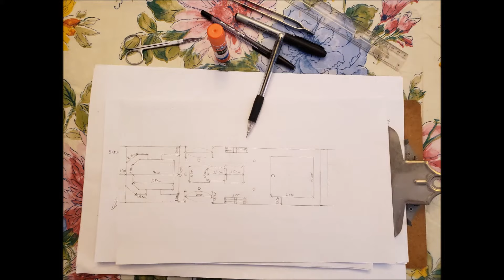HQ1 Trần Hưng Đạo lần đầu tiên trong lịch sử hải quân VNCH được tái thiết kế lại bằng mô hình 2021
Khu trục hạm HQ1 Trần Hưng Đạo / DER 251 Camp USS Navy được thiết kế lại thành một Chiến hạm Mô hình điều khiển Từ xa lần đầu tiên trong lịch sử của hải quân VNCH và Hải quân Hoa Kỳ.
Sau khi tìm kiểm khắp Hoa Kỳ và thậm chí trên thế giới, tôi không thể tìm thấy để mua Mẫu Chiến  hạm đó (USS Navy Camp DER 251 được chuyển giao cho Cộng hòa Miền Nam Việt Nam vào tháng 2 năm 1971-4 / 1975 với tên gọi Khu trục hạm HQ1 Trần Hưng Đạo). Điều này rất đáng thất vọng. Sau đó tôi đưa ra quyết định cuối cùng là tự mình thiết kế lại con tàu để lưu giữ những ký ức từ hơn bốn mươi năm trước. Bố tôi là sĩ quan chỉ huy Hải quân của HQ1 Trần Hưng Đạo và đã đưa tôi lên tàu khi còn nhỏ. Cảm giác đó thật khó quên và sẽ là điều mà tôi sẽ nhớ suốt đời.
HQ1 destroyer Tran Hung Dao/DER 251 Camp USS Navy was redesigned as a Remote Control Model kit Battleship for the first time in the history of the South Vietnamese navy and United State Navy.
After searching all around the United State and even the world, I could not find the battleship Model (USS Navy Camp DER 251 which was transferred to the Republic of South Viet Nam on February 1971- April 1975 as The Destroyer HQ1 Tran Hung Dao). This was very disappointing. I then made the final decision to redesign the battleship myself as to preserve memories from over forty years ago. My dad was the Navy commander officer of the HQ1 Tran Hung Dao and took me aboard the ship as a child. That feeling was unforgettable and will be something I will remember for the rest of my life.
February year 2021.
Listen music, relaxing, watching video, explore the best place for traveling, Learning experience for decision choosing the better things of life time.
Du lịch, Nghe nhạc, Thư giãn, Xem video, Khám phá địa điểm đẹp để đến
Kinh nghiệm học hỏi để lựa chọn quyết định, thời gian tốt nhất cho cuộc sống
Tận hưởng giá trị của  hạnh phúc